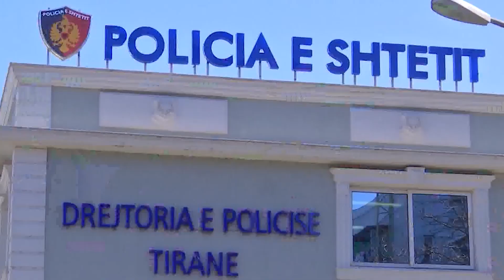TIRANË, 39 VJEÇARI I NDALUAR DYSHOHET SE KA INFORMUAR AUTORËT PËR LËVIZJET E SANTIAGO MALKOS